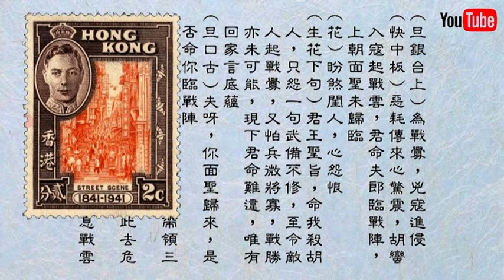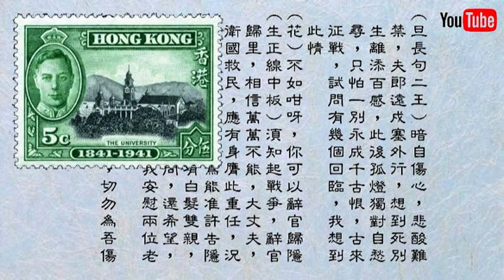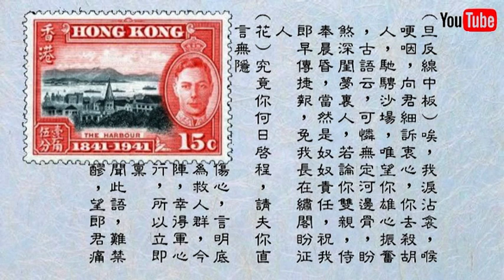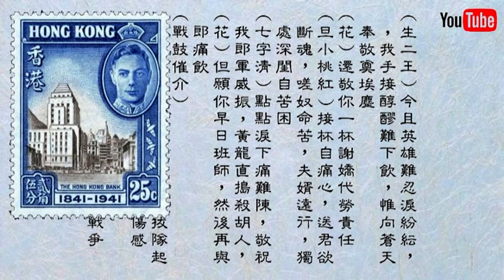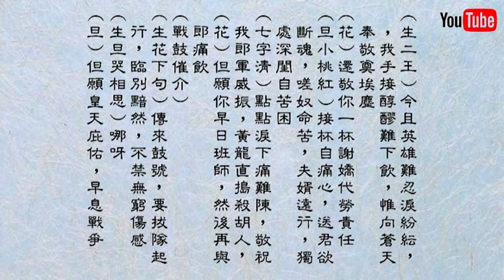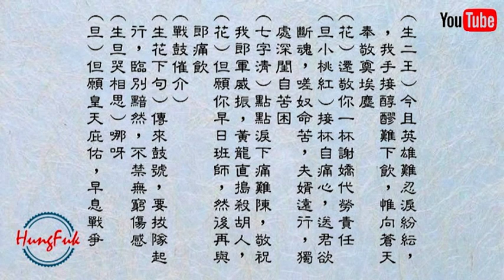盼郎早日凱歌還 鄭碧影 桂名揚